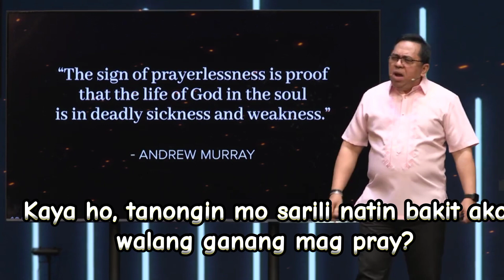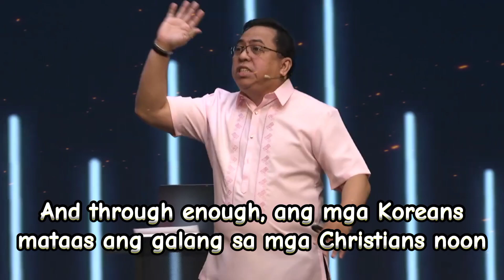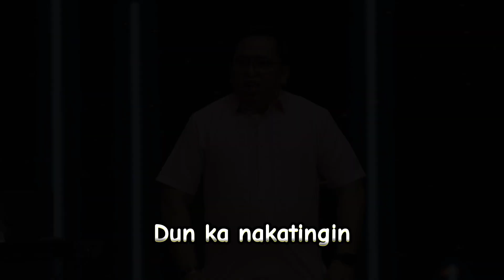Ano bang Meron Sa Dasal Nila ba't Parang Ang Bilis Naman ng Sagot sa mga Dasal nila.